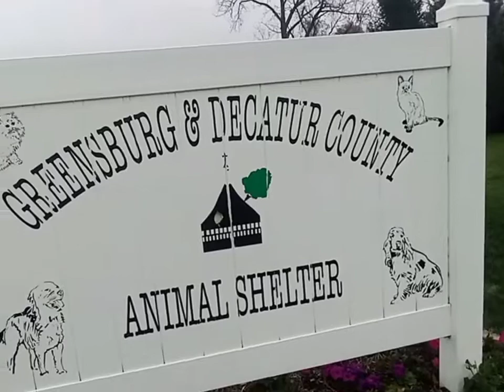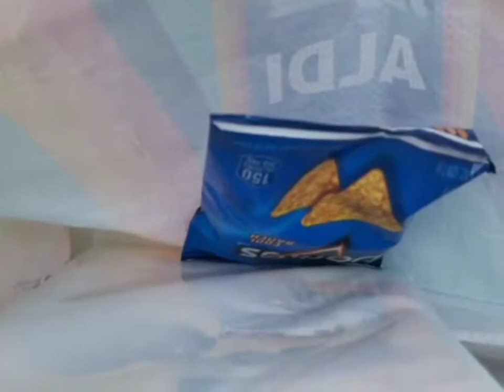4 of the 2023 Decatur County Trunk or Treat Events Greensburg, Indiana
This is yet another video for the series Events. This time we are taking a look at 4 Trunk or Treat Events that happened on October 28th, 2023. There are ones at the Animal Shelter, Apartment Complex, Church, and Greensburg Elementary School.